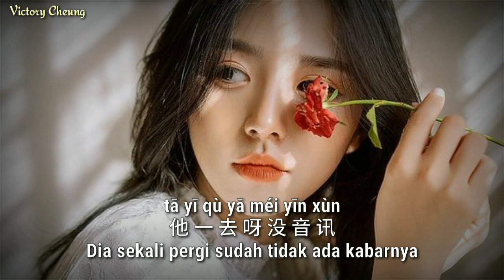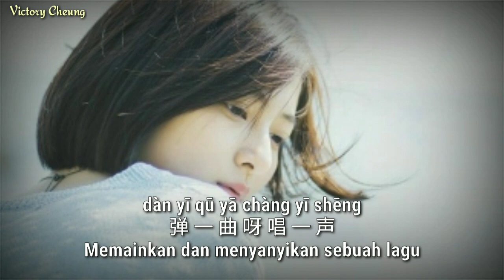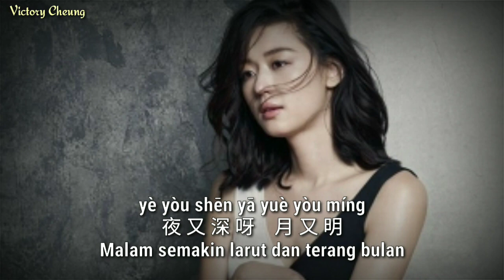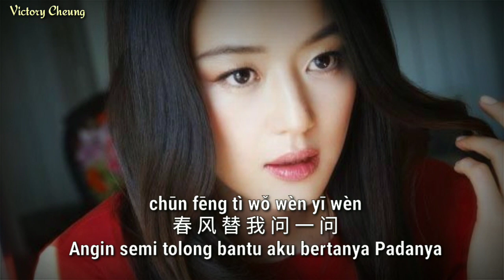Wo You Yi Duan Qing 我有一段情 - 鍾明秋 Zhong Ming Qiu ( Lirik Dan Terjemahan)